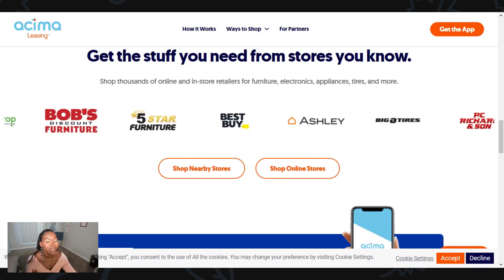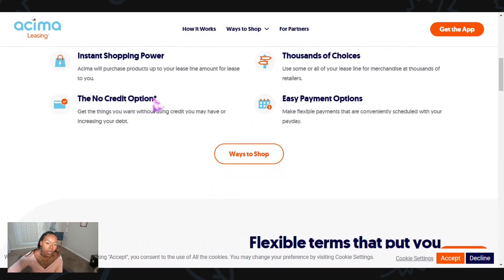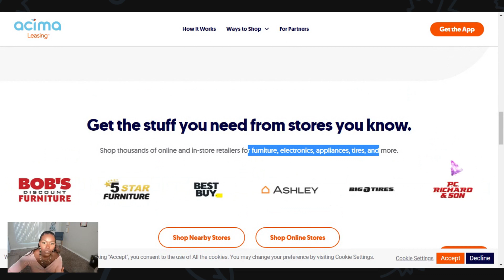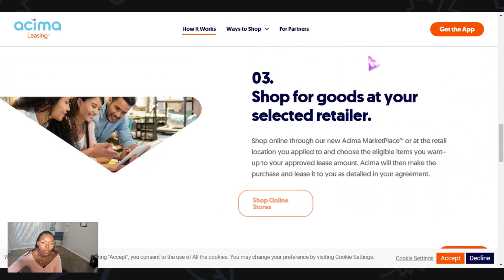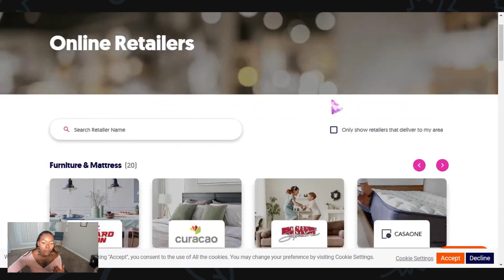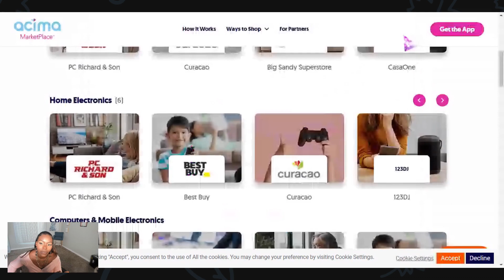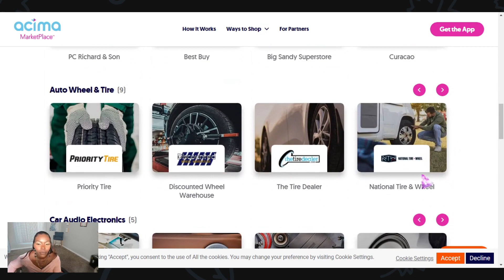$3,000 Credit Approval- 90 days Same As Cash - Acima Credit | Rickita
Acima offers no-credit-needed leasing that enables consumers to buy the things they need today—with or without credit. It enables customers to shop at thousands of retailers across the country via their mobile app, online, or in stores with flexible payment terms and options. Check out this credit card on my